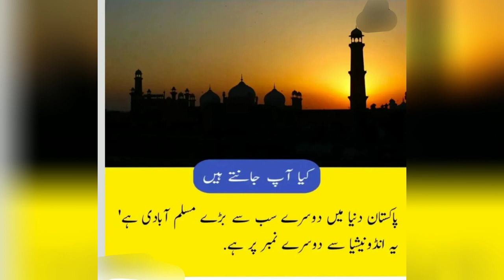Kya Ap jante hai | Amazing Fact life